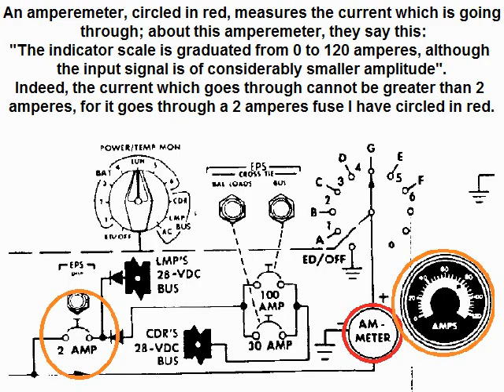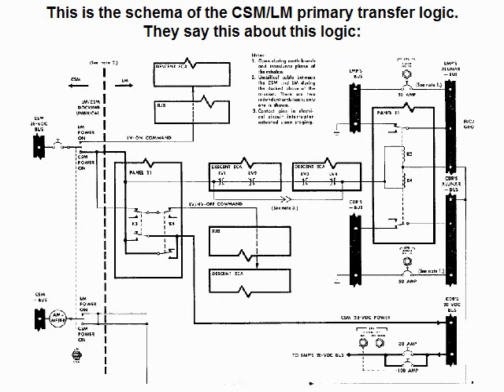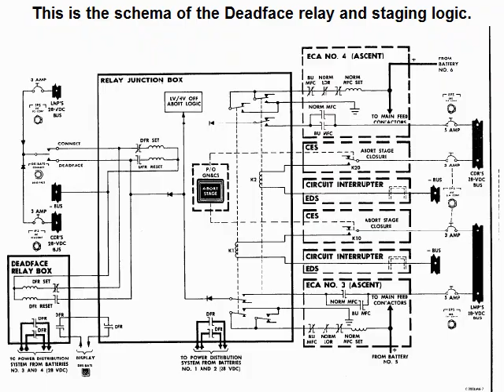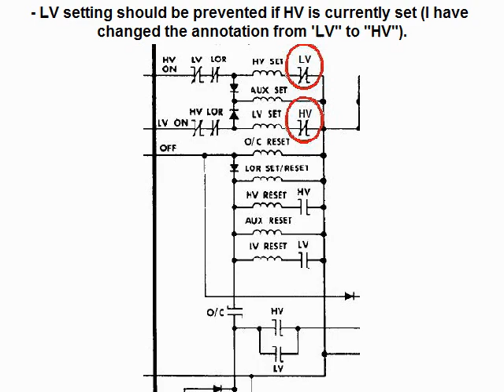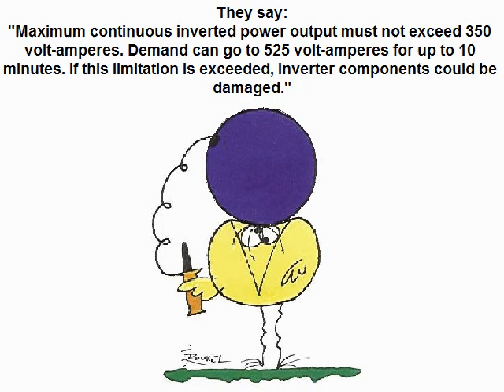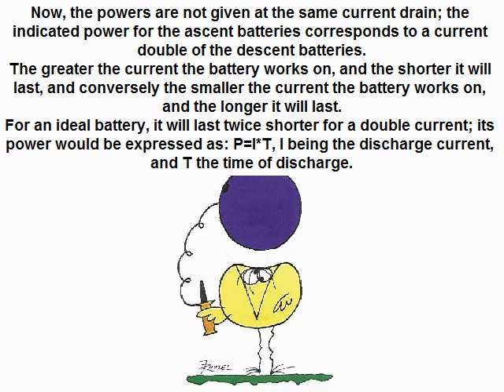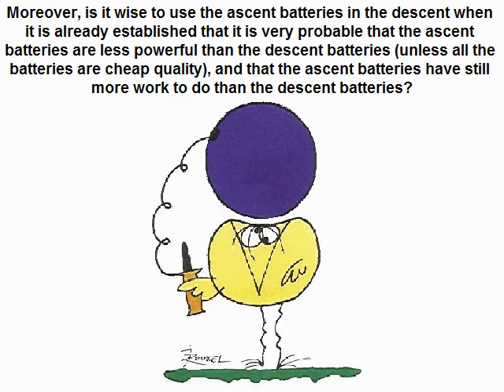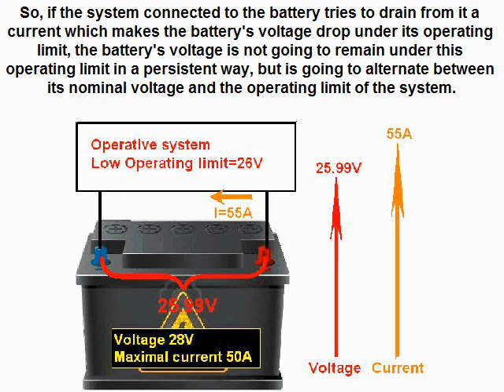The special power subsystem of the lunar module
This video shows that the electrical power subsystem of the lunar module shows many aberrations casting doubts on its ability to fulfill its function.
What I show is in the description of the electrical power subsystem of the handbook of the lunar module (part 5) of which I give the link: